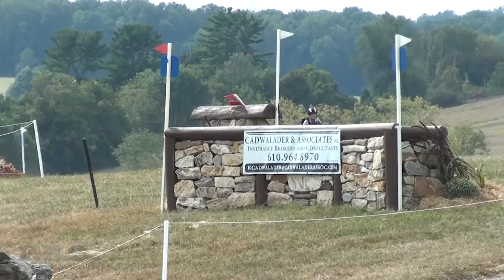Hallie Coon & Celien Plantation Fields September 2016